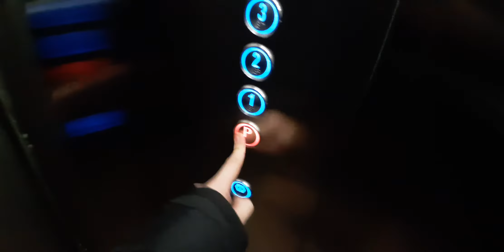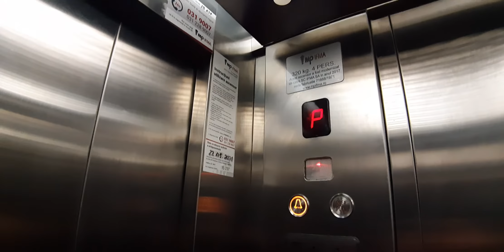Ifma Traction Elevator (modernization) Is Ro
Filming: Samsung Galaxy A7 2018
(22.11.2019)